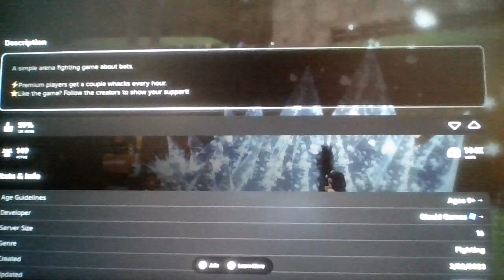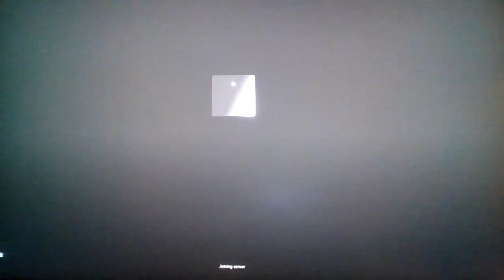Roblox Slap Battles, but with Baseball Bats!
IT'S OUT OF THE PARK!!!